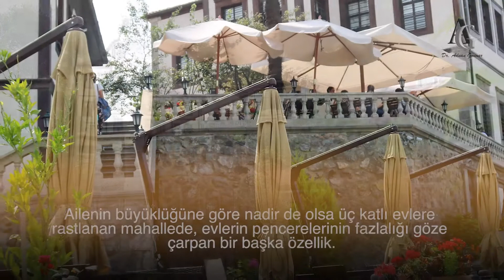Akçaabat Orta Mahalle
Akçaabat'ın Gözdesi Orta Mahalle